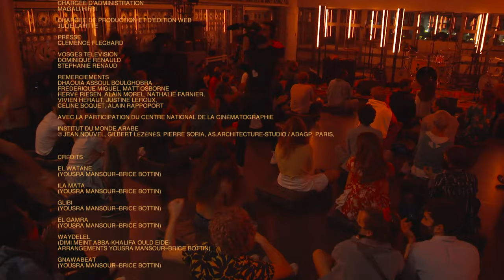Bab L' Bluz - Gnawa Beat (live at Institut du Monde Arabe)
Bab L' Bluz perform the opening track of their album Nayda! live at the Arab World Institute in Paris. An excerpt from the band's set for Concerts Volants (ARTE Concert).

Bab L’ Bluz are reclaiming the blues for North Africa. Fronted by an African-Moroccan woman in a traditionally male role, the band are devoted to a revolution in attitude which dovetails with Morocco’s ‘nayda’ youth movement – a new wave of artists and musicians taking their cues from local heritage, singing words of freedom in the Moroccan-Arabic dialect of darija. Ancient and current, funky and rhythmic, buoyed by Arabic lyrics, soaring vocals and bass-heavy grooves, Nayda! seems to pulse from the heart of the Maghreb.